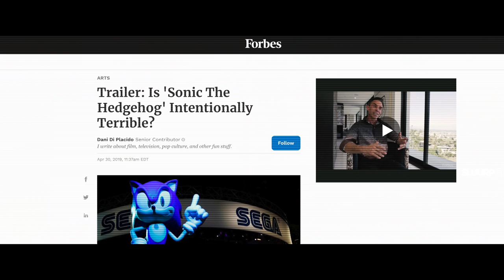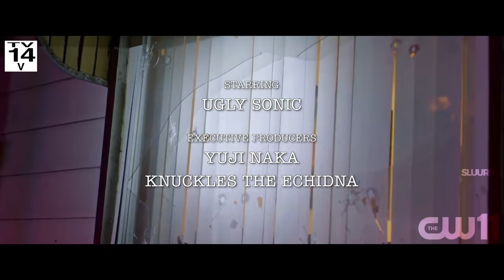UGLY SONIC: The Movie (2023) - Official Teaser Trailer HD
Watch the official SLUURP Parody Trailer for UGLY SONIC: The Movie (2023)

3 Years ago, Ugly Sonic was set to be the biggest star in Hollywood, however when the internet saw this first trailer for his movie this all changed. When Ugly Sonic's career hit rockbottom he was give one last chance, a reality show called Ugly Sonic. Uglier Crimes. The show was a runaway success but this didn't come without problems. A team of rejected and jealous CGI characters, with a TV show in production make it their mission to takeout Ugly Sonic.

Voice of Ugly Sonic: Cratchett
FBI Detective: Jarrett Raymond
Edited By: Connor

Ugly Sonic is the name given to the original Sonic design for the 2020 movie Sonic the Hedgehog that caused such a recoil in fans that the film was delayed while emergency fixes were done to the character design to make it more palatable for fans. The character recently returned in Chip 'n Dale: Rescue Rangers.